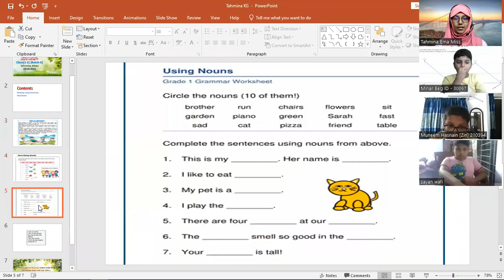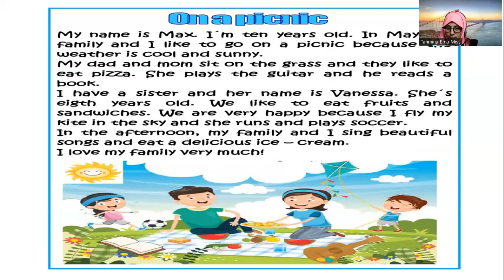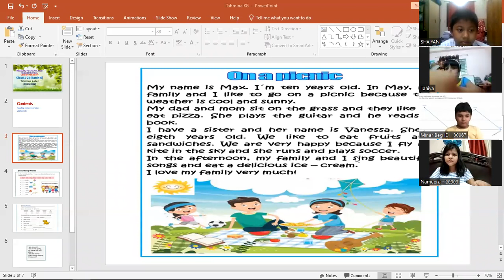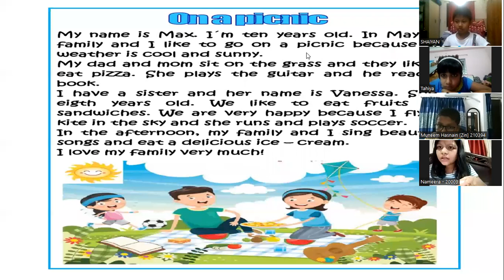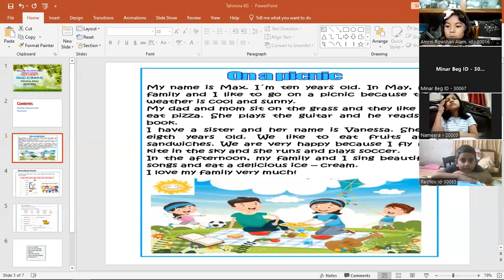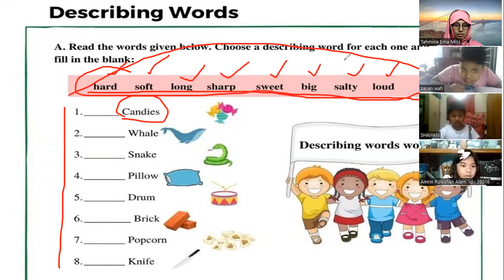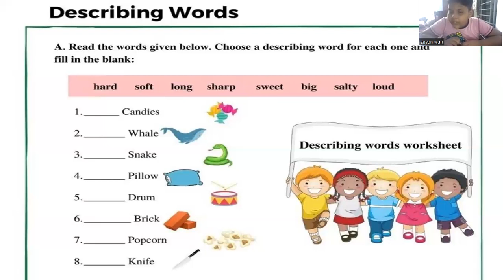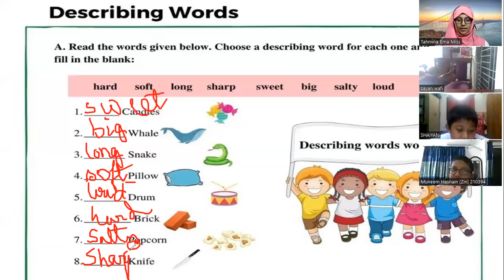Kids Spoken English Class (1-2) (Batch-6) 09.05.2022